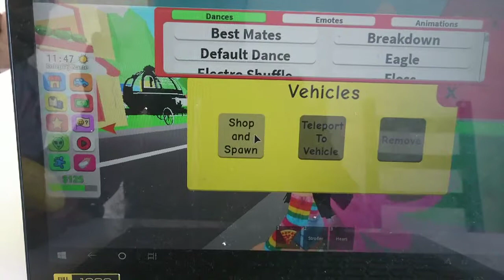The firt way to play roblox esland games.)